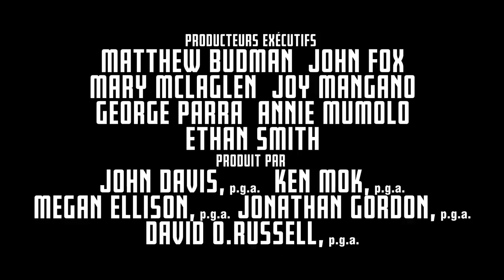JOY - Nouvelle bande annonce [Officielle] VOST HD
Après HAPPINESS THERAPY et AMERICAN BLUFF, David O. Russell retrouve Jennifer Lawrence avec JOY. Inspiré d'une histoire vraie, le film décrit le parcours fascinant et  émouvant d'une femme farouchement déterminée à garder son excentrique et dysfonctionnelle famille unie, face à des obstacles à priori insurmontables. Portée par la nécessité, l'ingéniosité et le rêve d’une vie, Joy finit par triompher en fondant un empire d’un milliard de dollars, qui va transformer sa vie et celle de sa famille.

Réalisateur : David O. Russell
Avec : Jennifer Lawrence, Robert De Niro, Bradley Cooper, Edgar Ramirez, Isabella Rossellini, Diane Ladd, Virginia Madsen.